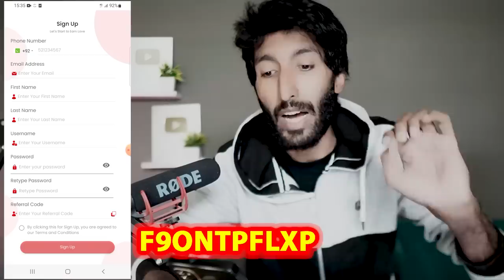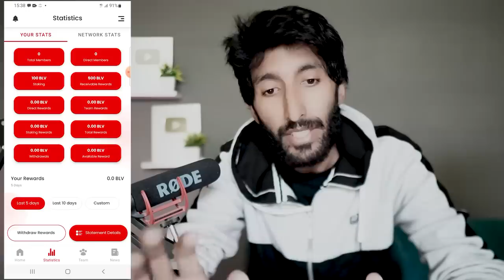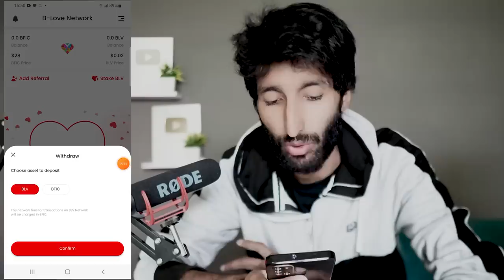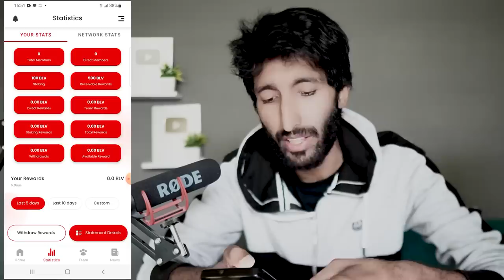B love network se paise kaise kamaye || B-Love network withdraw process Earning app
b love network se paise kaise kamaye || B-Love network withdraw process